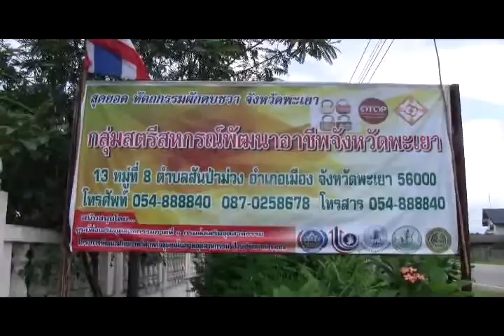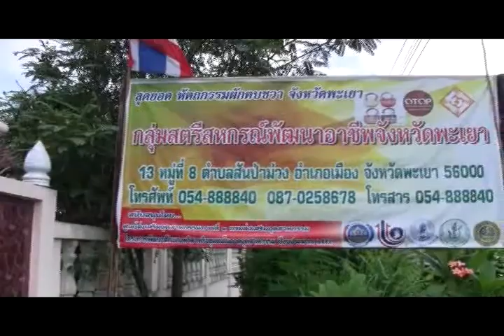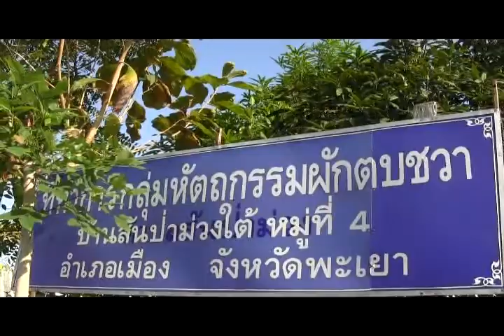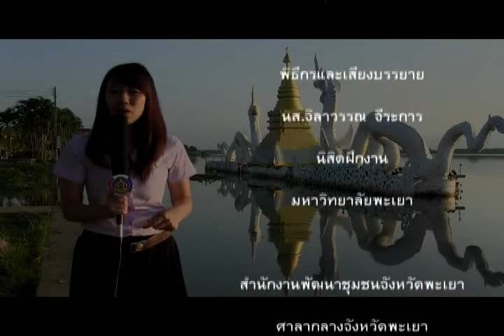ผักตบชวาป้าวาด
กลุ่มผักตบชวาแม่วาด เมืองพะเยา ตั้งอยู่ที่ บ.สันป่าม่วง ม.๘ ต.สันป่าม่วง อ.เมืองพะเยา จ.พะเยา ทางขึ้นไปวัดอนาลโย บรการที่พักโฮมสเยต์ท่องเที่ยงแหล่งท่องเที่น่าสนในฝจจังหวัดพะเยา เชิญท่านชมหัตถกรรมฝีมือผลิตภัณฑ์ผักตบชวาที่สวยงาม..โทร.054-458748 , 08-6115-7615 พิกัดนำทาง GPS ที่ N 19.18027 E 99.83662